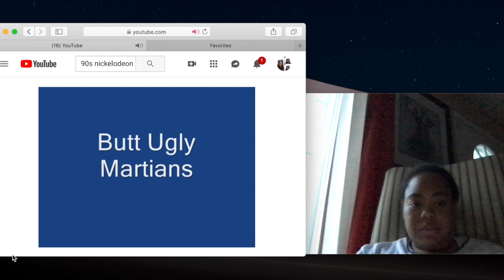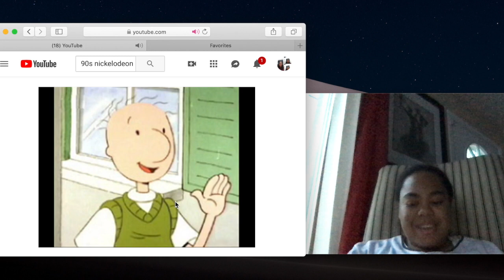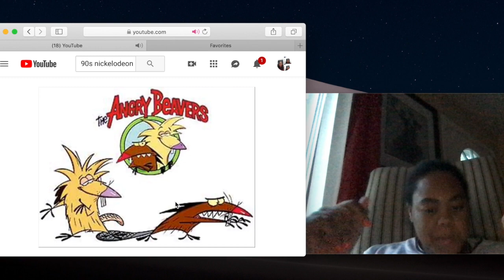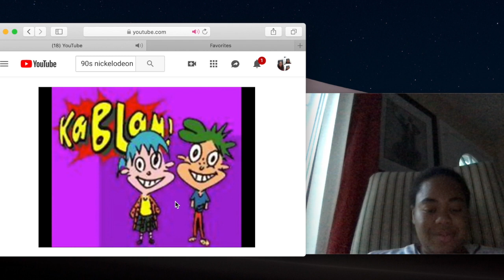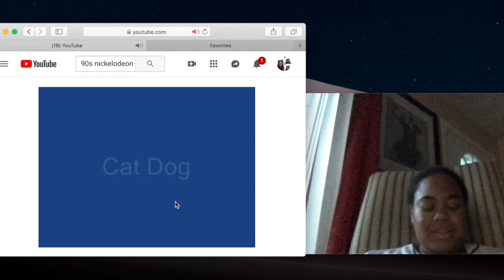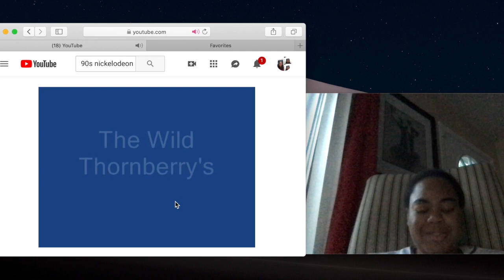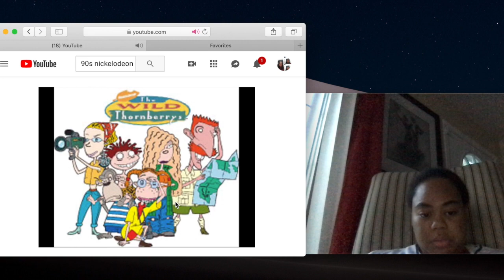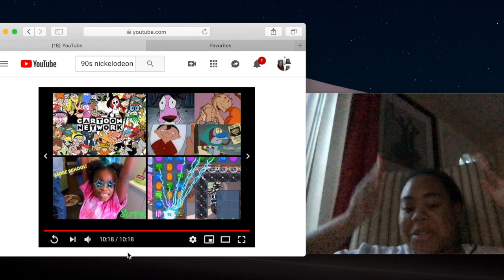90s themes 1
This video is about 90s themes 1